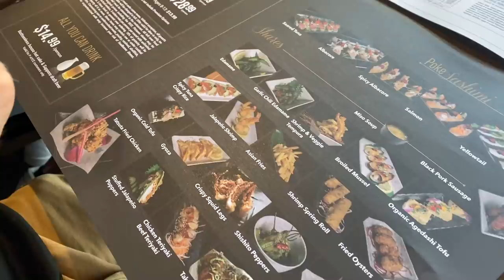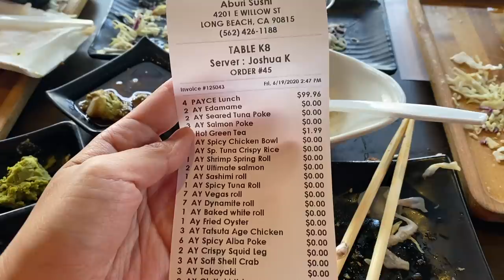SUSHI BUFFET!!! ft. JOEL HANSEN!! OVER 50 ROLLS OF SUSHI!!! EATING FOR 2 HOURS STRAIGHT!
20687 Amar Rd Ste 2-196